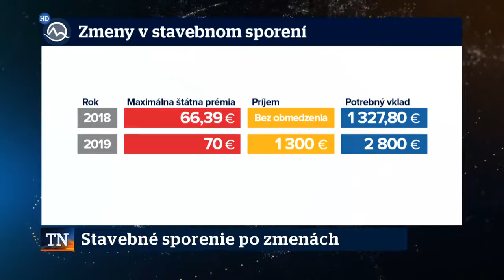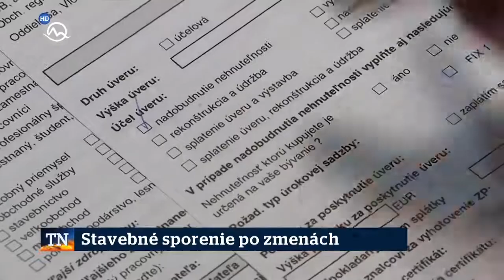Stavebné sporenie po zmenách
Stavebne sporenie po zmenách ľudia začínajú viac využívať na dofinancovanie bývania. Ako na to reagujú sporiteľne?